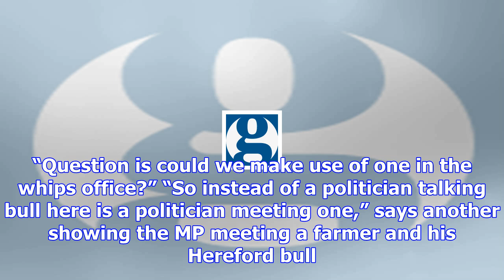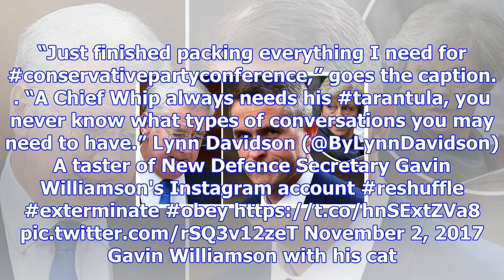Gavin williamson packs instagram feed with partridge-esque pictures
In the popular consciousness, the photo-sharing site Instagram is sometimes seen as the place to fla...